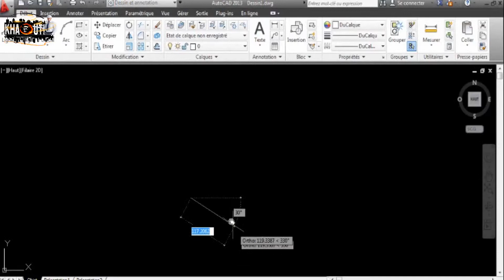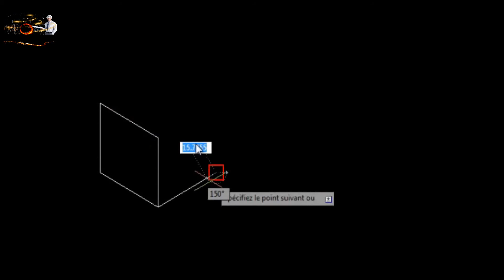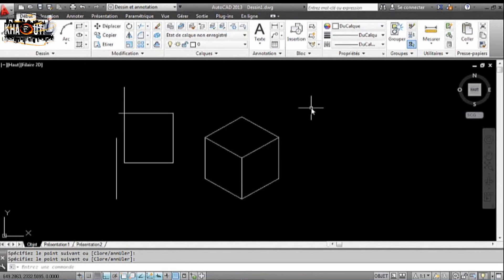Utiliser la grille isométrique sur AutoCAD